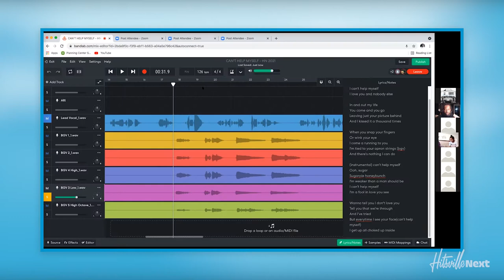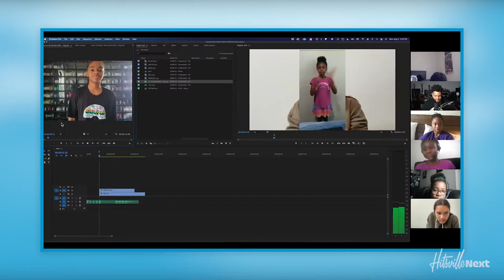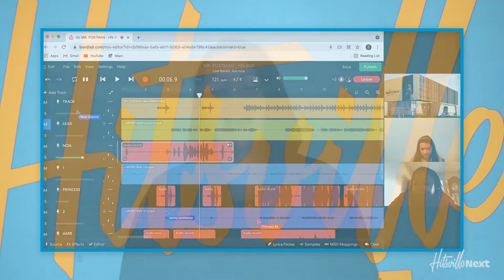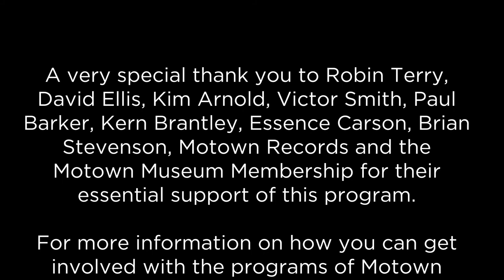Hitsville NEXT Summer Camp 2021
A spirit of the Motown legacy was the guiding light for our 2021 Virtual Ignite/Spark Summer Camp. Check out the final performance video—all songs were recorded and performed by our campers!

This program was made possible with the generous support of
Max M. and Marjorie S. Fisher Foundation, W. K. Kellogg Foundation and the Motown Museum Membership.